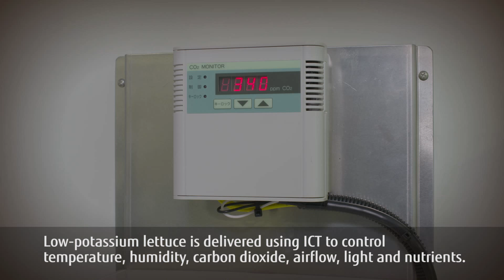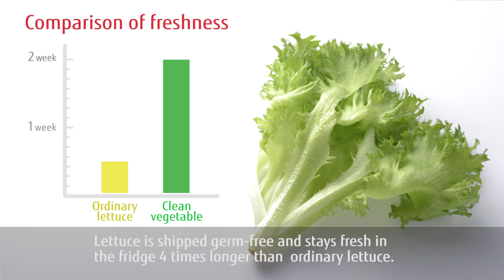Aizu-Wakamatsu Akisai Vegetable Factory Digest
Discover the latest techniques used by Fujitsu to grow healthy and delicious lettuce.